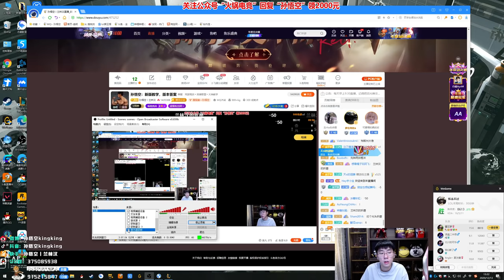【猴哥】蘭林漢悟空：煉金VS提摩 國服 現在換我追你了（20201215P6）